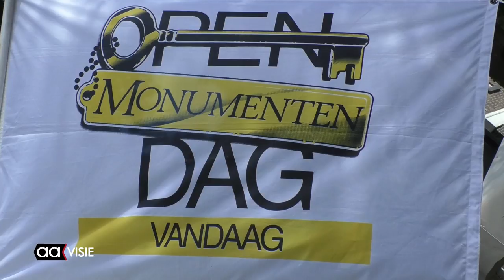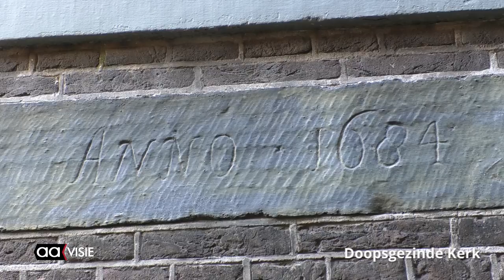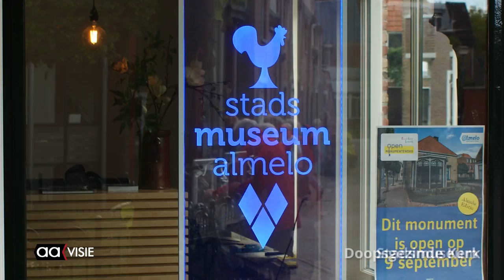Open Monumentendag 2017 in Almelo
Een verslag van de Open Monumentendag 2017 in Almelo